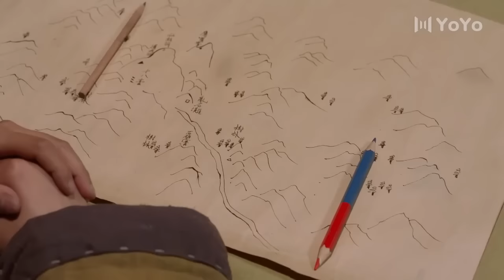【功夫電影】遊擊隊中了土匪的包圍圈，炸彈爆炸功夫小子将兄弟撲倒救下⚔️ ⚡中國功夫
⚡ 劇名：林海雪原